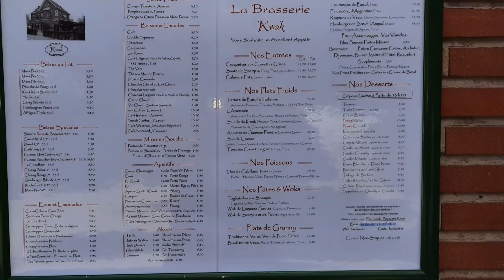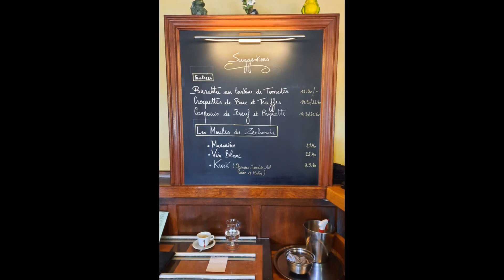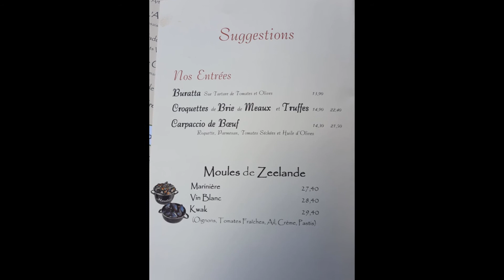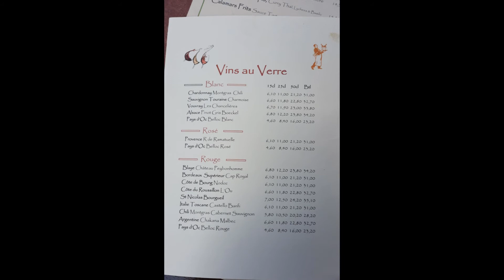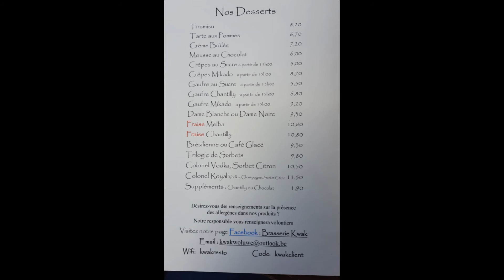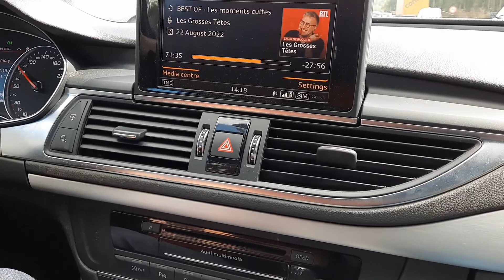Bruxelles au début de l'automne... (partie trois)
Bruxelles ( en néerlandais : Brussel, en allemand : Brüssel), parfois aussi appelé aire urbaine de Bruxelles d ou Grand Bruxelles, est une ville et une agglomération de Belgique. Celle-ci s'étend au-delà des limites administratives de la Région de Bruxelles-Capitale pour englober des parties du Brabant flamand et du Brabant wallon. En son centre se trouve la commune de Bruxelles proprement dite, dont le nom utilisé par la constitution belge est ville de Bruxelles